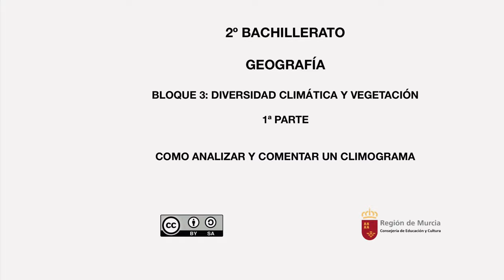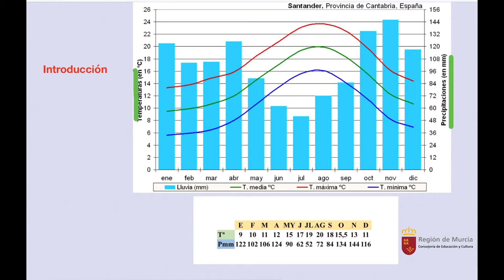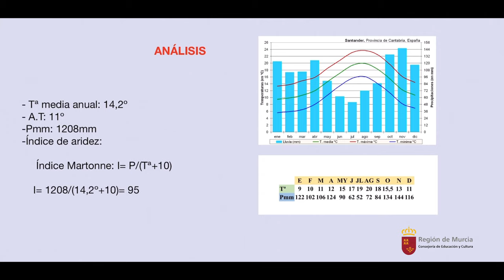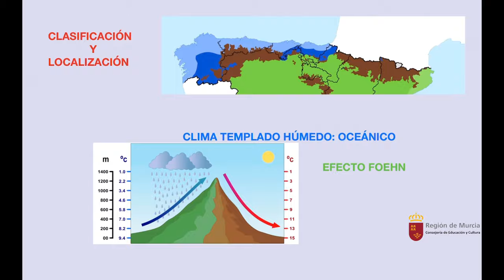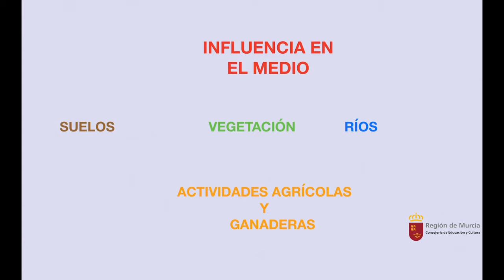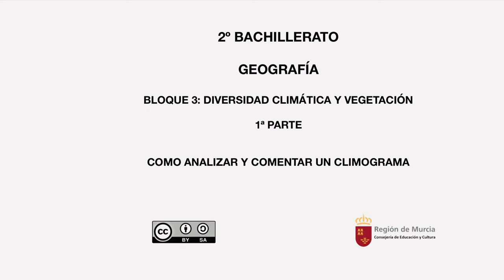DIVERSIDAD CLIMÁTICA Y VEGETACIÓN. 1ª PARTE. COMO ANALIZAR Y COMENTAR UN CLIMOGRAMA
En este vídeo destacamos los pasos a realizar para analizar y comentar un climograma.